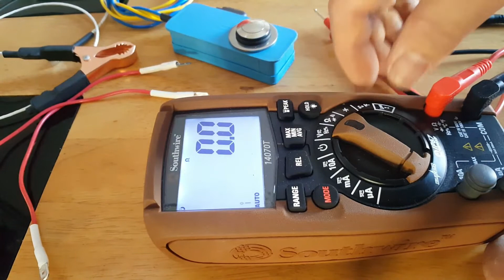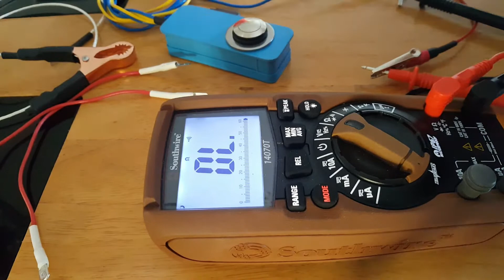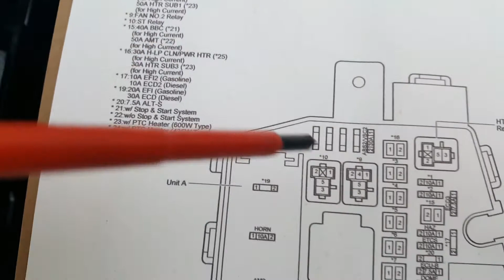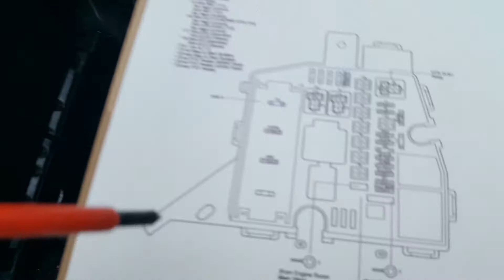HOW TO MAKE A REMOTE STARTER SWITCH - DIY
This video is about making a remote starter switch for testing ,troubleshooting and diagnostic purposes.